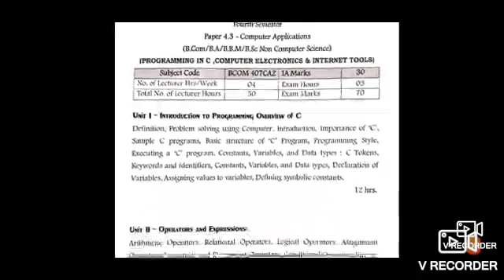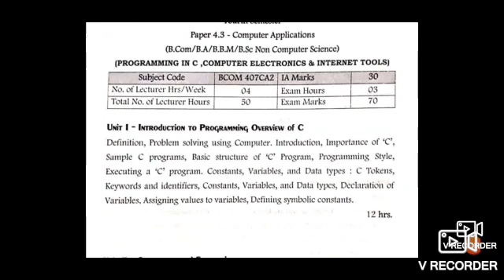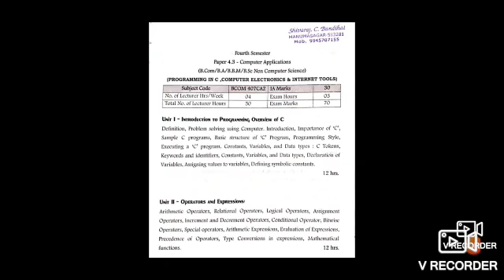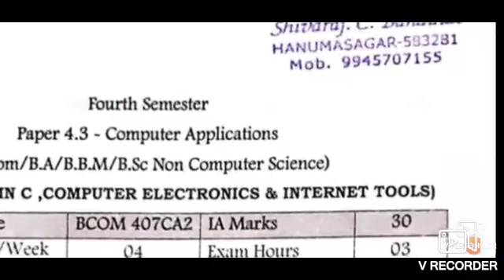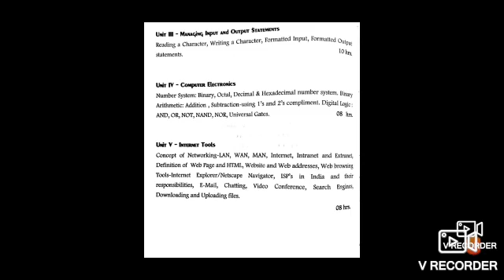BA 4th SemBcom 4thsem Computer Application Syllabus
This video contains Syllabus of VSKUB, i e Ballary University Fourth Semester BA/ BCom/ BBM/ BSC (Non computer science)